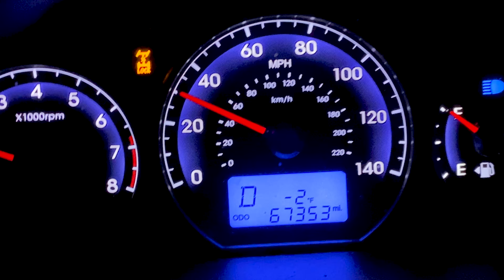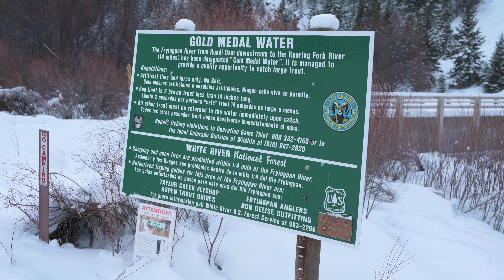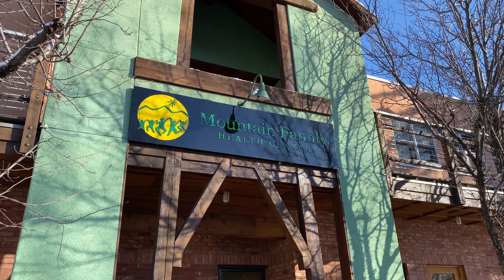FLY FISHING THE FRYING PAN RIVER...targeting big trout at the Toilet Bowl, Basalt Colorado (winter)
FLY FISHING THE FRYING PAN RIVER ... targeting big trout at the Toilet Bowl, Basalt Colorado (Winter season)

Endured below freezing temps (-5°F) to chase some big rainbow and brown trout at the world famous Toilet Bowl 🚽 Got into some nice one's and put a ton of fish in the net over the course of three different mornings of fly fishing. Is there any better way to ring in a new decade? I think not!! Be sure to stick around for the last part of the video to hear a few of my key tips and tricks for having the best chance of putting big fish in the net at the toilet bowl!!

FLY ROD AND REEL
FLY ROD
FLY REEL
FLY LINE

LEADERS AND TIPPET
RIO FLUOROFLEX 7.5' TAPERED LEADERS
5x FLUOROCARBON TIPPET
TIPPET HOLDER

NET
FISHPOND NET
MAGNETIC NET RELEASE

BOOTS, WADERS AND VEST
SIMMS FISHING VEST

FLIES AND OTHER ACCESSORIES
STRIKE INDICATORS
SPLIT SHOT
ZEBRA MIDGE
MAGNETIC FLY BOX

CAMERA & LENSES
Nikon Z6
Nikon 35mm f/1.8S
Nikon 85mm f1.8S
iPhone 11 Pro Max
62mm X2 UV Filter
GoPro Hero 8 Black
Polar Pro ND Filters for Hero 8 Black

EXTERNAL RECORDER
Atomos Ninja V
Atom X SSD
Sony XQD Memory Card
Sanho Hyperthin mini HDMI to HDMI cable
SMALLRIG Universal Wooden Left Side Handle for DJI Ronin S
SMALLRIG magic arm 2070

TRIPOD
Manfrotto 504HD,546BK Video Tripod Kit with 504HD Head and 546 Tripod - Black

MICROPHONE
Rode Video mic plus

1. Neat Video plug-in (to reduce noise/grain)
2. Adobe Premiere Pro CC

For an awesome selection of music for YouTube creators, use the following link to sign up for a monthly Soundstripe subscription and use the coupon code WHATMYLENSSEES for a 10% discount on your Soundstripe membership :) //

Song #1: Fouh
Artist: Twelwe

Song #2: Far Side
Artist: AlterEgo

Song #3: Midnight Walk
Artist: Twelwe

Song #4: Chill Waves For Days
Artist: PALA

Filmed in 4k ... 4k fly fishing video ... Always be nymphing (especially in Winter ... triple nymph rig deep FTW)